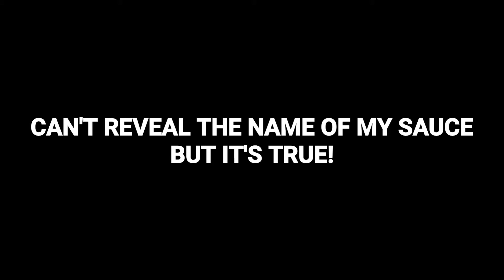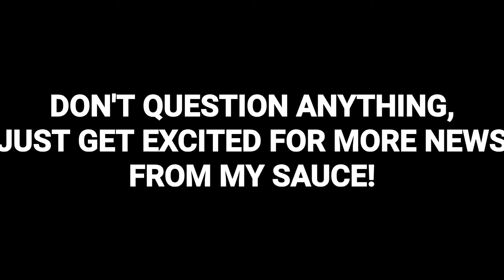BREAKING NEWS! DAVROS TO RETURN IN SERIES 13! EXCLUSIVE FOOTAGE!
CONFIRMED DAVROS IS BACK!
SERIES 13